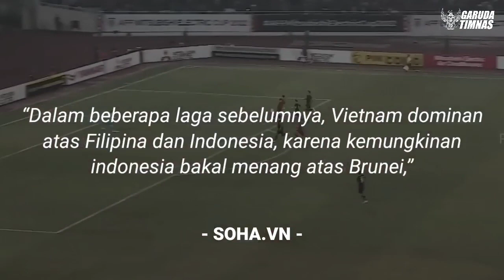🔴SOMBONG!! Media Vietnam Pandang Remeh Kekuatan Timnas Indonesia di Kualifikasi Piala Dunia 2026